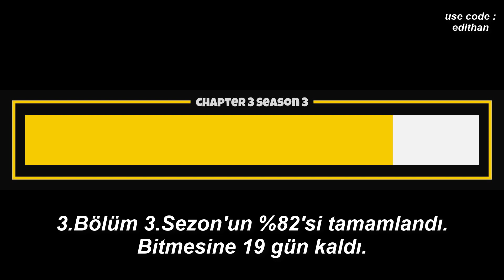Bugün Fortnite'da Neler Oldu? - 29 Ağustos 2022